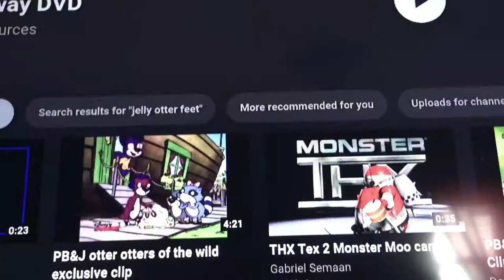PB&J Otter Pinch Raccoon Crying